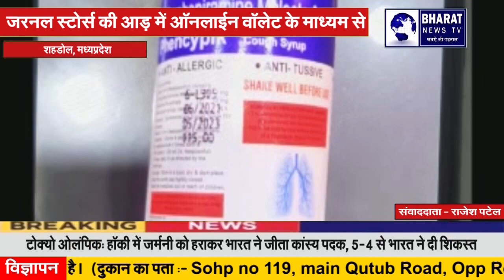शहडोल:जरनल स्टोर्स की आड़ में ऑनलाईन वॉलेट के माध्यम से नशीले पदार्थ का कारोबार, दुकानदार गिरफतार